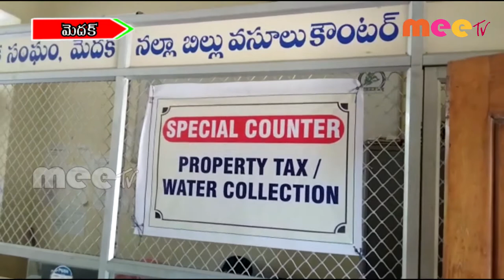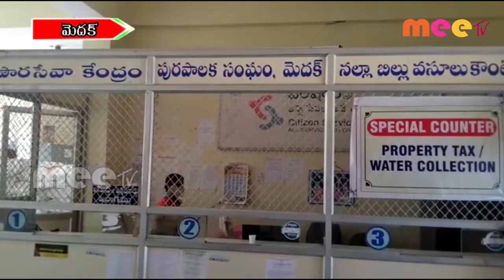ఆస్తి పన్ను పై గడువు పెంపు ll మెదక్ ll 05-11-2020 ll Meetv News